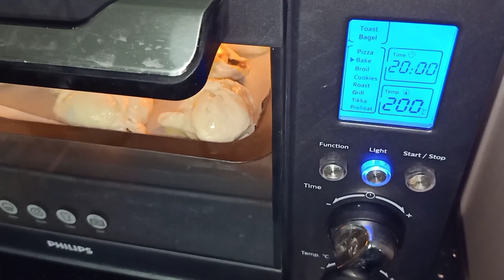Homemade Egg Puffs Easy Method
Published on : 25/05/2021(Tuesday)

Hello friends,
Please watch the video and leave ur valuable comments and feedback about this video.